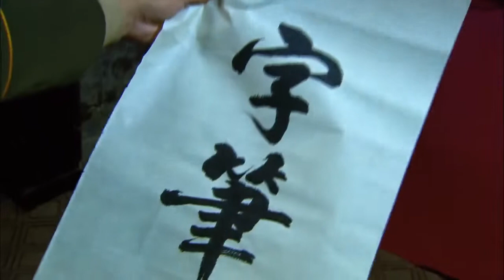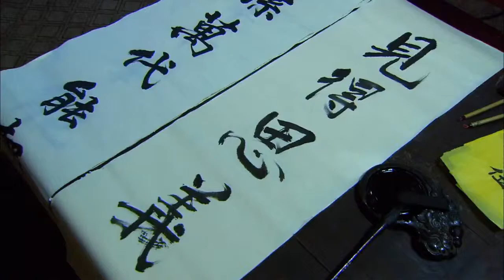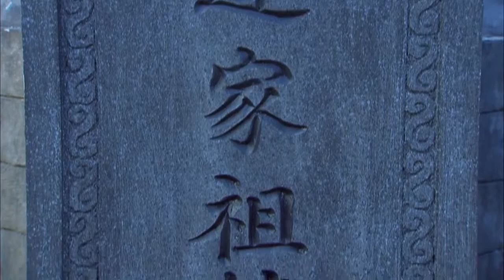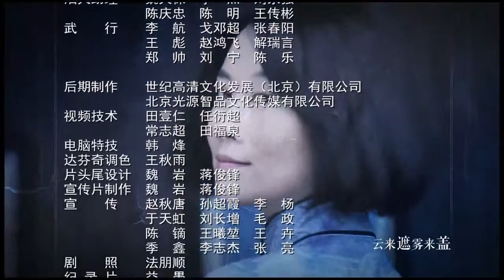红色军阀 20丨海葵行动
讲述了1947年春，胶东解放区龙王岛解放伊始，岛上人员鱼龙混杂，敌我难辨，而我山东战场军火短缺，形势危急。地下党员刘三嫂和中共龙王岛区委书记兼区长叶洪山，接上级胶东军区武装部副部长于德海指示，以办渔业供销社之名，实施“海葵行动”，暗中组织艄公协助军火运输线。